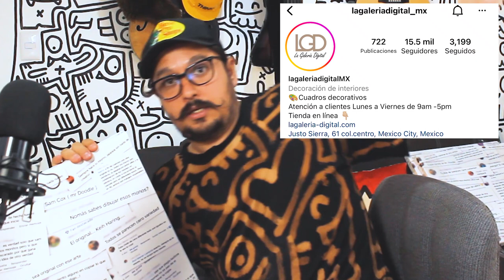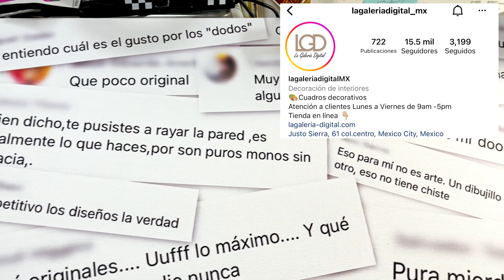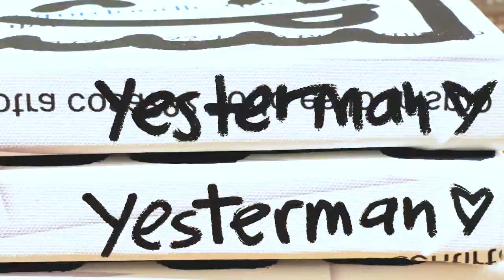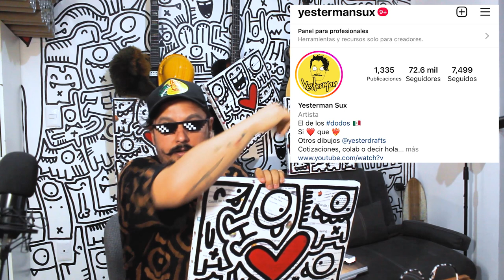Hice Doodles con los comentarios de mis haters.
00:00 Intro
00:12 Presentación
00:23 Bienvenida
01:19 Explicación Canal
05:00 Explicación Haters
14:18 Pintando Dodos
18:55 Conclusión
20:44 Final

Cuando empecé a dibujar, nunca lo hice con el propósito de hacerme “famoso” ¿porqué?, porque empecé a dibujar desde que tengo 3 años.
Si dibujo, lo hago porque me gusta, porque me encanta, porque me prende y nunca lo he dejado de hacer (y espero nunca lo deje de hacer). No niego que siempre ha sido muy gratificante que a la gente le guste lo que dibujo, pero eso es una consecuencia de algo que a mi me llena y aunque no le gustara a nadie, lo seguiría haciendo.
Hoy, me siento muy afortunado de haber tenido la suerte de que lo que me gusta hacer llegue a mucha gente y que a cada vez más les guste lo que dibujo, de verdad que me siento super afortunado y me hace sentir muy bien cuando alguien que no se atrevía a dibujar, se inspira a hacerlo después de ver cómo dibujamos Dodos, eso me llena muchísimo y me hace querer seguir haciéndolo.
Pero no voy a negar que hay otra parte que la verdad no esperaba y que luego se vuelve un poco complicado poder sobrellevarla, esa parte de la que hablo, son los HATERS.
Supongo que es normal que entre más creces, llegas a más gente a la que le gusta lo que haces, pero también eso hace que llegues a más HATERS. Y mentiría si dijera que nunca me ha afectado, sobre todo cuando lo que haces lo haces por amor.
Cuando empezaron a llegar, la verdad es que sí me desgastaba en tratar de hacerlos entender mi punto o mi estilo, pero con el tiempo me fui dando cuenta que eso era un callejón sin salida y que lo mejor era o ignorarlos o bloquearlos.
Pero hace unos días, viendo algunos de esos comentarios, me di cuenta que muchos de los que me criticaban y decían que no les gustaba lo que hacía, eran FAN DESTACADOS, eso me llamó mucho la atención y pues en vez de tirarles hate o bloquearlos, decidí que les quiero dar la oportunidad de tener algún dibujo mío. Ahí nace la idea de responderle el hate con el corazón.
Así que decidí hacer estos 4 cuadros con comentarios haters y llenarlos de Dodos, si quieres participar para llevarte uno, ve a mi Instagram y participa, tienes hasta 15 de agosto para hacerlo.

Muy pronto abriré mi página yesterman.com y ahí tendré algunas sorpresas para ustedes.
¿De qué les gustaría que hiciéramos un live?
Déjenme sus comentarios.